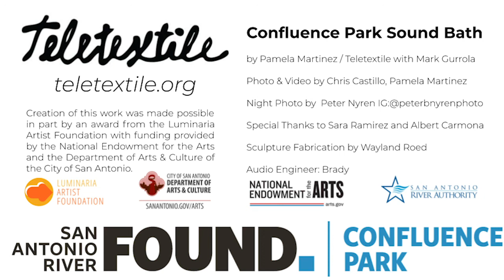Confluence Sound Bath March 31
Pamela Martinez leads us through a restorative journey through sound. This event accompanies the celebration of Confluence Park's first art exhibition of Pamela Martinez's Artemisia Wind Harp Sculpture open to the public through June 1, 2021.

Join us for a 30 minute Virtual Sound Bath. If you've never meditated this is a gentle way to try it for the first time using the vibrational power of sound to hold space for a time to tune into our higher selves while allowing the body to rest and digest. A community event that encourages healing and creating together.

Participants of the Sound Bath can expect to be lulled into deep relaxation using the sounds of singing bowls, gong, tuning forks, vocals, and other sound sources to provide a meditative and healing environment while seated in a chair or more traditionally lying down on the ground.

VIEW THE ARTEMISIA WIND HARP
The sculpture is currently on display at Confluence Park through June 1, 2021. Visitors may see The Artemisia Wind Harp free of charge M-F from sunrise to 11 pm. The sculpture is located between the Bridge and Tate Pavilion.

ABOUT PAMELA MARTINEZ
Pamela Martinez is the founder of The Teletextile Ritual Arts Ensemble, a group that weaves together a tapestry of music, movement, reiki and other healing arts to create a mixture of performance and spiritual practice among it's cast of rotating collaborators.  As a genre-hopping performer and musician, Martinez has performed violin at Carnegie Hall with a Carnatic Indian music ensemble, sang in San Francisco’s historic Fillmore Theater and directs Whisperlodge, an ASMR immersive theater performance which The New York Times dubbed “an unusual mix of theater and therapy.” During her extensive international touring, Martinez realized the need for healing, wellness and the divine as a necessary element of her work and thus began TRAE. Find out more about Pamela Martinez / Teletextile, including her monthly Sound Bath Meditations, The Listener’s Gallery and The Southtown Music Studio where Martinez passes on the craft of music and wellbeing

Creation of this work was made possible in part by an award from the Luminaria Artist Foundation with funding provided by the National Endowment for the Arts and the Department of Arts & Culture of the City of San Antonio.